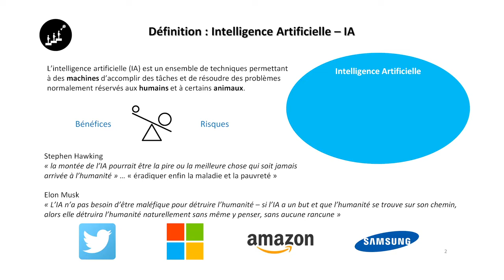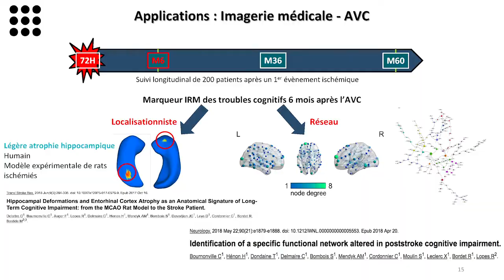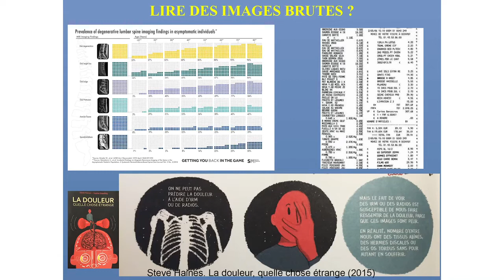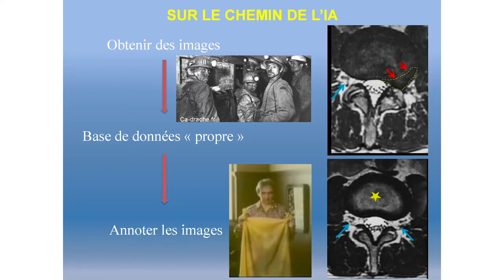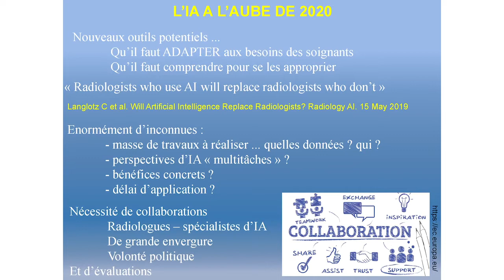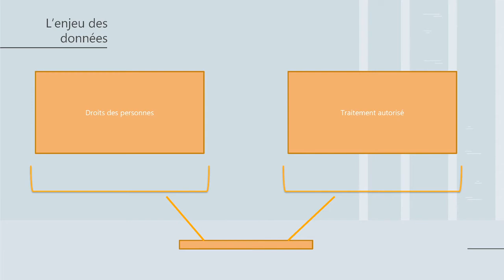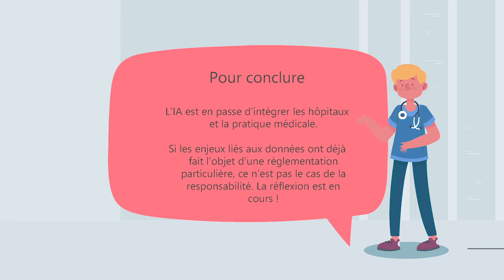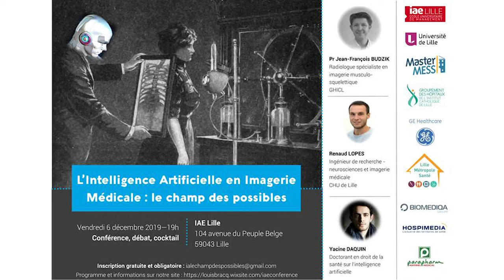Conférence sur l'intelligence artificielle en imagerie médicale : le champs des possibles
Retrouvez l'intégralité de la conférence sur l'intelligence artificielle en imagerie médicale